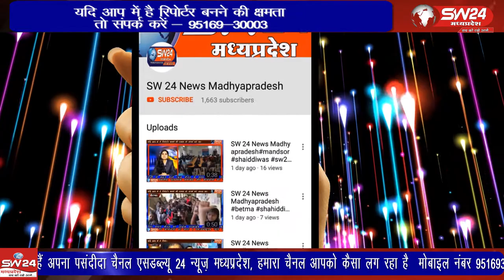Khargone- खरगोन जिले में रेवा गुर्जर समाज की महिलाओ ने हल्दी कुमकुम का कार्यक्रम आयोजित किया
खरगोन जिले में रेवा गुर्जर समाज की महिलाओ ने हल्दी कुमकुम का कार्यक्रम आयोजित किया खरगोन से जयंत गुप्ता की रिपोर्ट